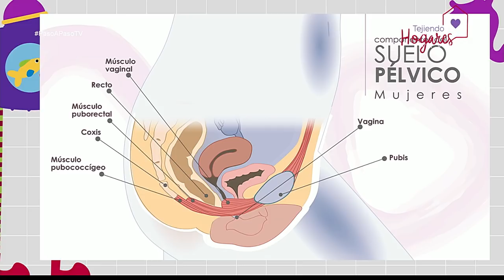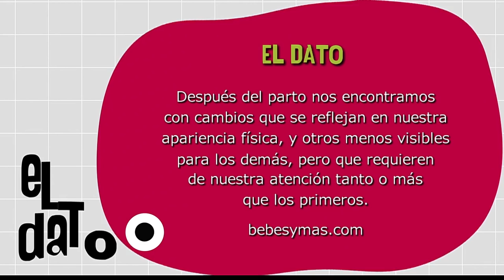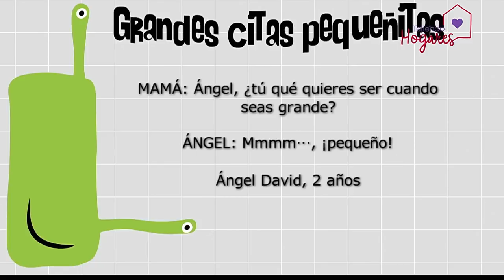Cuidado del piso pélvico [Paso a Paso TV] Telemedellín